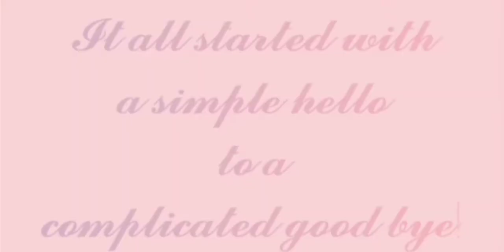LOVE IS GONE|| KOREAN MULTIFANDOM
Artist:  Slander, Dylan Matthew